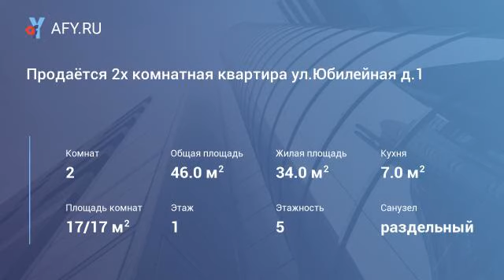Продаётся 2х комнатная квартира ул.Юбилейная д.1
Цена: 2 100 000 Руб.
Квартира очень тёплая. Комнаты смежные. Кухня 6кв. м. Санузел раздельный.